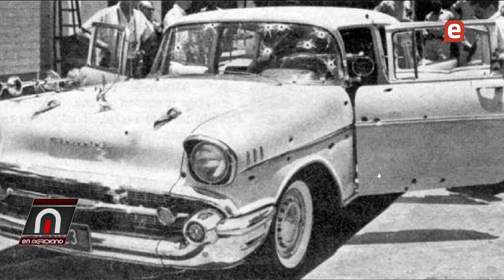A 62 años del ajusticiamiento de Trujillo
En meridiano, 30 Mayo 2023, B-1